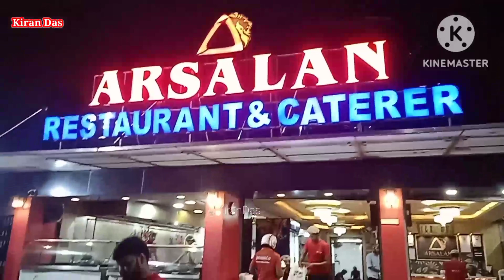Arsalan Restaurant -এর Mutton Biryani & Chicken Biryani -এক কথায় দারুণ